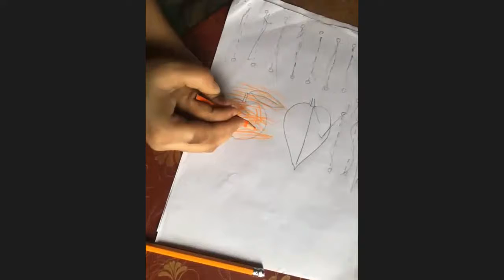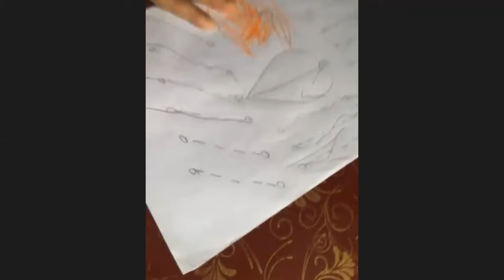Special children's online care 34 episodes. Organized by Sylhet Art and Autistic School.